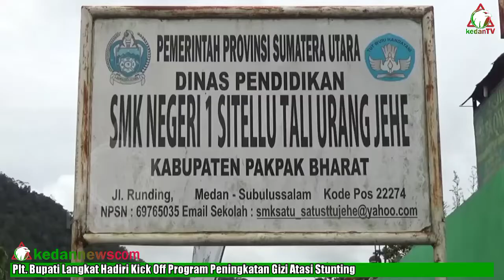Perbaikan Jalan Nasional Amblas di Pakpak Bharat Lamban, Truck Antri 3 Hari